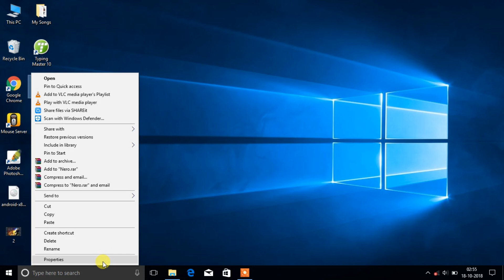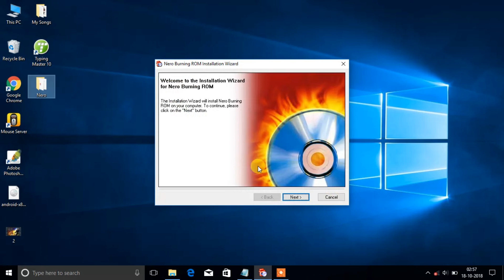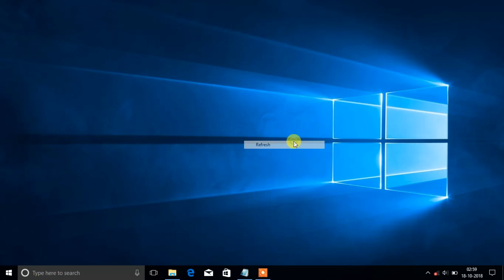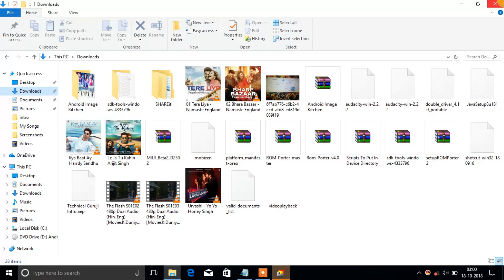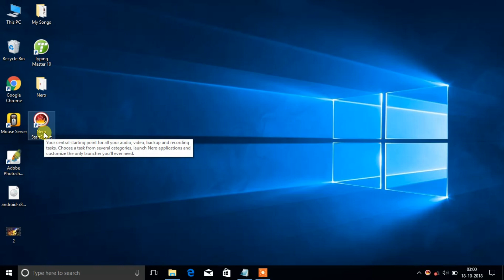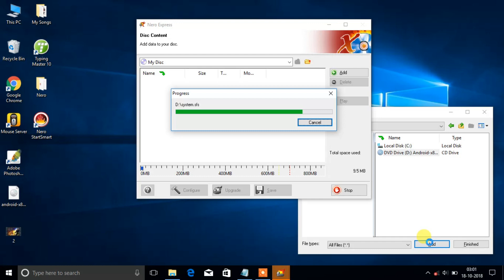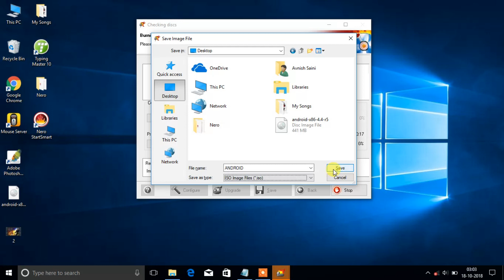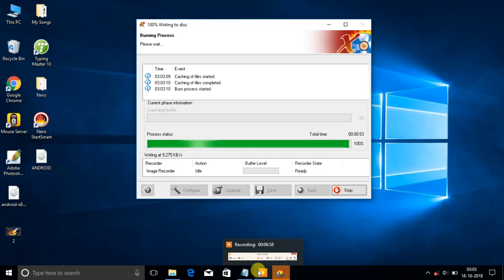Create image (.ISO) file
How to convert any window CD, bootable pen drive, windows copy folder into ISO file

If get anything from video
So, please